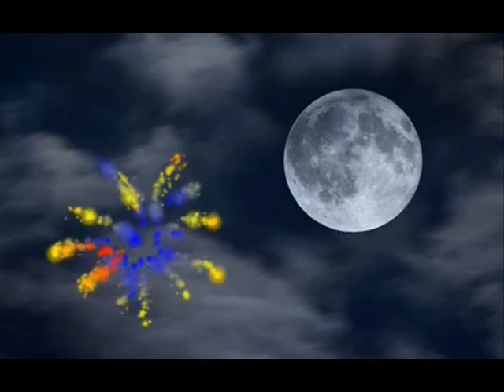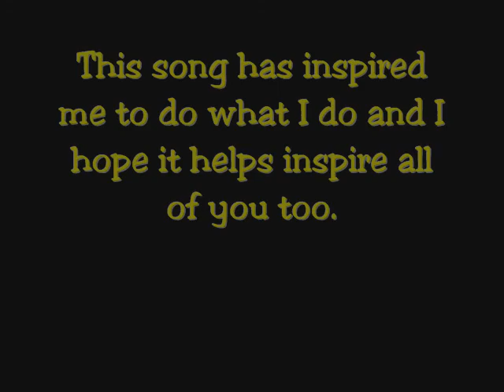"Firework" - (LEGO) music video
I made this video because this song inspires me and I want it to inspire you all as well "SHINE BRIGHT, AND SHOW EM WHAT YOUR WORTH".